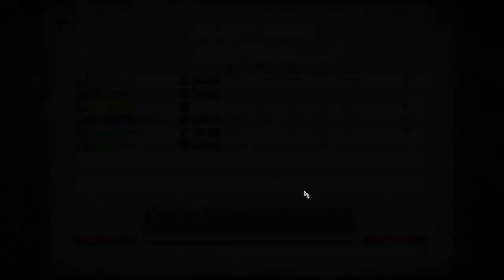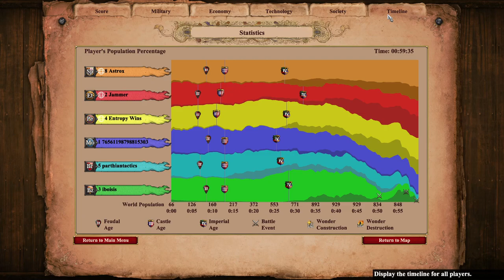Age of Empires 2: Fortress 3v3